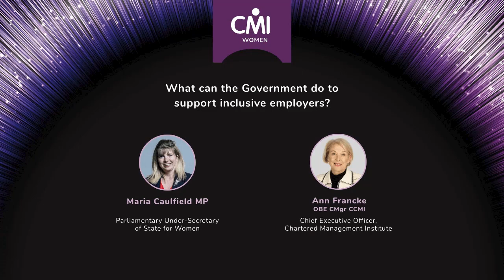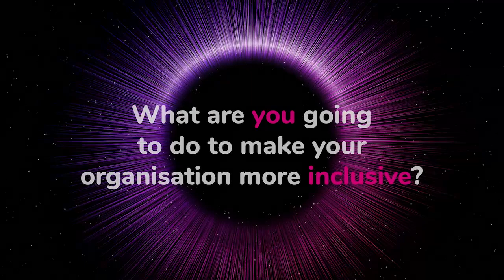CMI Women Conference 2023 | What can the Government do to support inclusive employers?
This session will hear about steps to tackle the gender entrepreneur gap, and the Government’s outreach to employers to help them deliver a productivity-boosting workforce that taps all of the talent. What are the opportunities for businesses to work with the Government to achieve more?

Keynote: Maria Caulfield MP, Parliamentary Under-Secretary of State for Women
Chair:  Ann Francke OBE CMgr CCMI, CEO, Chartered Management Institute